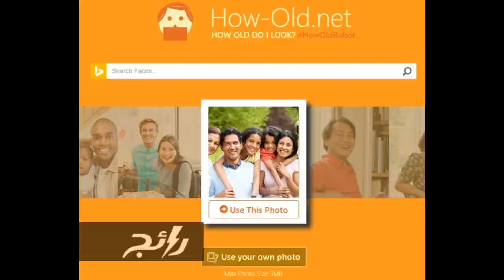اعرف الاعمار التى حددها برنامج مايكروسف للفنانين واعمرهم الحقيقه ستذهل !!!